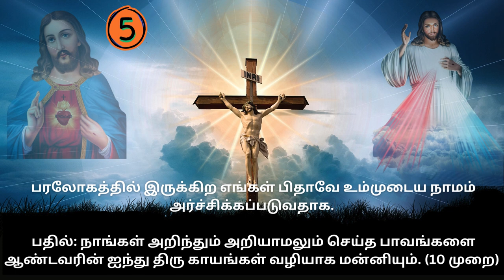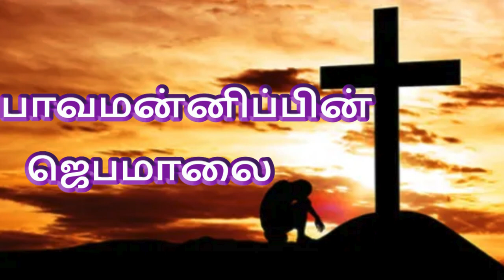பாவமன்னிப்பின் ஜெபமாலை ROSARY FOR FORGIVENESS FROM SIN @TamilBibleWisdom2022 04/12/23